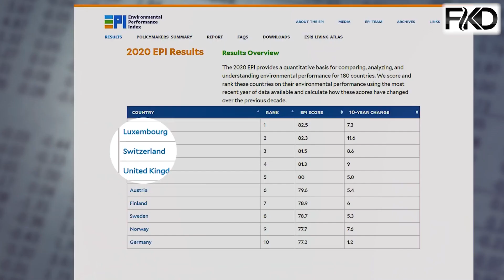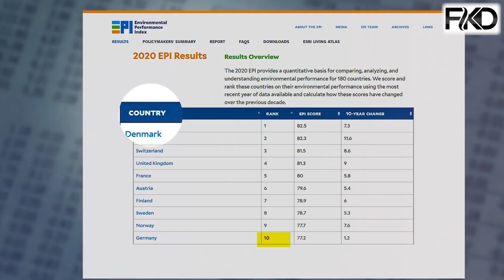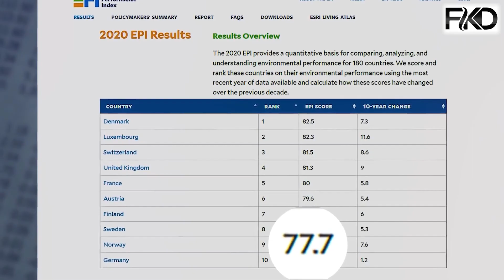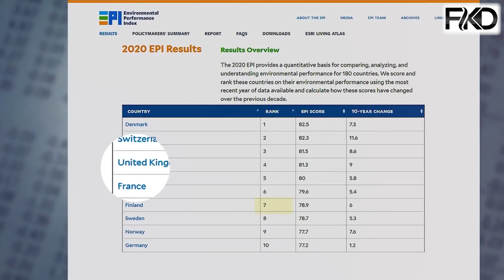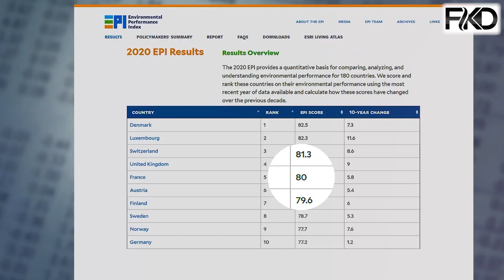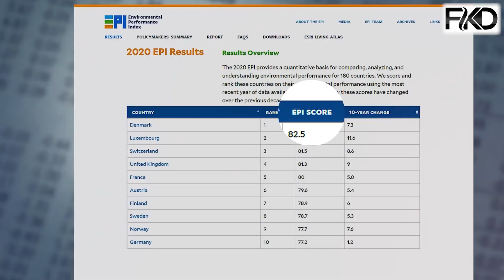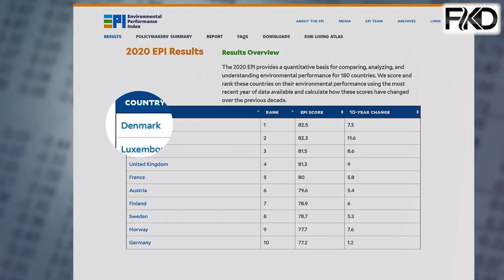10 Cleanest Countries in The World 2022 | دنیا کے 10 صاف ستھرے اور خوبصورت ممالک | Facts Ki Dunya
10 Cleanest Countries in The World 2022 | دنیا کے 10 صاف ستھرے اور خوبصورت ممالک | Facts Ki Dunya

दुनिया के शीशे जैसे साफ देश | दुनिया के 10 सबसे साफ सुथरे देश | दुनिया के सबसे स्वच्छ देश | ये है दुनिया का सबसे साफ सुथरा देश | यहां रहना सबका सपना है, धरती के सबसे साफ देश | दुनिया की सबसे साफ सुथरी country | इन 10 देशों की सफाई का कोई मुकाबला नहीं | यहां का पानी अमृत है! | यहां जिंदगी एक दम मस्त है! | जिंदगी बढ़ानी है, यहां रहिए! | स्वर्ग का पर्याय हैं ये देश!

Most clean countries in the world | 10 cleanest countries | cleanest countries in the world 2022 | cleanest nations on earth | Environmental performance index | world’s cleanest country 2022 | Denmark cleanest country | the happiest country in the world | life in Switzerland | heaven on earth